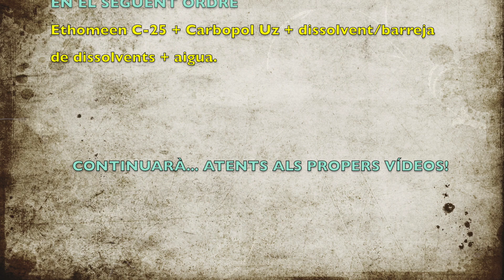SSG Gel Polar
SOLVENT SURFACTANT GEL POLAR d'alcohol isopropílic
A partir dels resultats obtinguts durant les proves de remoció decidim gelificar diverses solucions. En aquest vídeo et mostrem com preparar un Solvent Surfactant Gel polar d'alcohol isopropílic